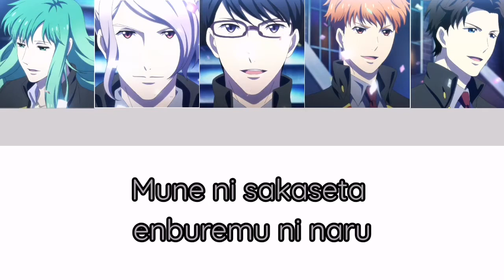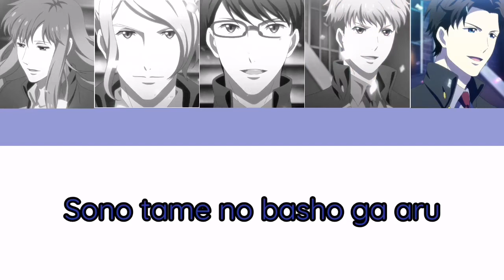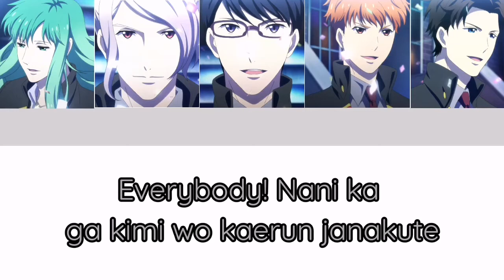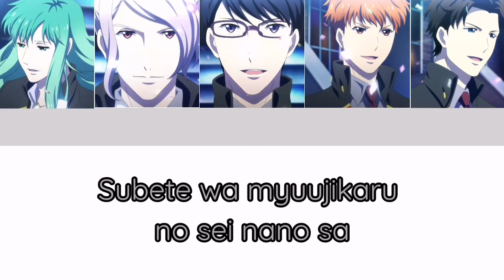[STARMYU] SING A Song Musical (Kao Kai)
🏵️This was a requested song

🎶To the person who requested this song, hope your happy with it 🎶

❇️All song requests have been made❇️

➡️Next song: ❓❓❓ since there aren't any requests 🤔

🐼Jessica